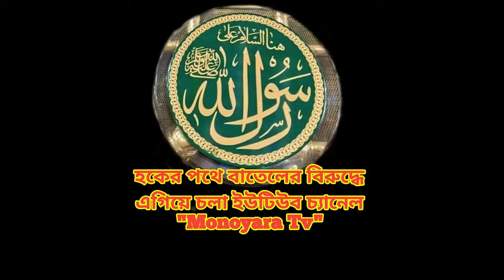মা বোন কে বাদ দিয়ে ইসলাম পূর্নাঙ্গ হয় না -"Advocate Sharmin Sultana" / Monoyara Tv YouTube Channel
মা বোন কে বাদ দিয়ে ইসলাম পূর্নাঙ্গ হয় না -"এডভোকেট শারমিন সুলতানা"।

আলোচনার বিষয়ঃ মা বোনদের ইসলামের অধিকার।

আলোচকঃ  এডভোকেট শারমিন সুলতানা।

ভিডিও এডিট & চ্যানেল এডিটর & চ্যানেল এডমিনঃ মনিরুজ্জামান মনির
মোবাইলঃ ০১৭৯১৫৪৮২৮৮

আহলে রাসুল দের যারা ভালবাসে তারাই আল্লাহর মহান রাসুল সাল্লাল্লাহু আলাইহি ওয়া ছাল্লাম কে ভালবাসে, যারা আহলে রাসুল দের ভালবাসেনা তারা আল্লাহর মহান রাসুল সাল্লাল্লাহু আলাইহি ওয়া ছাল্লাম কে ভালবাসে না।

হকের পথে বাতেলের বিরুদ্ধে আমাদের এগিয়ে চলা ইউটিউব চ্যানেল "Monoyara Tv"

আপনারা আমাদের ইউটিউব চ্যানেল মনোয়ারা টিভি তে দেখতে পারবেন শুনতে পারবেন ঈমান দ্বীন ইসলামের সত্যের সঠিক পথের দিক নির্দেশনা মূলক আলোচনা ওয়াজ মাহফিল ও মুমিনের প্রানের প্রিয় সালাতু সালাম এবং ভাল লাগার ভালবাসার নাতে রাসুল সাল্লাল্লাহু আলাইহি ওয়া ছাল্লাম ।

Dear brothers and sisters, welcome friends who are you all welcome to the Monoyara Tv  channel.

You can listen to our  channel Monoyara Tv . You can listen to the guidance of the true path of Islam. The Waj Mahfil and the Believer's favorite Salatu Salam and the good love of the Prophet (peace be upon him)